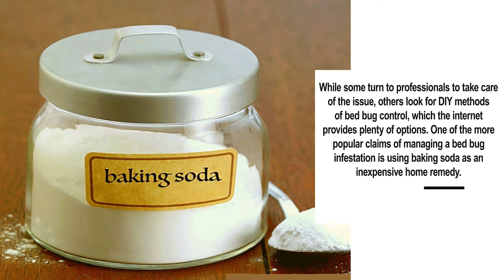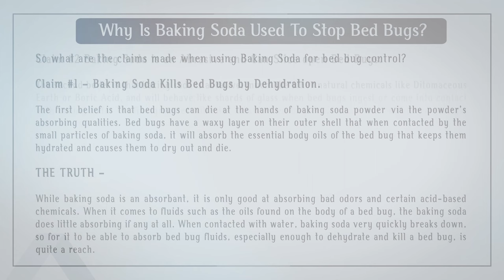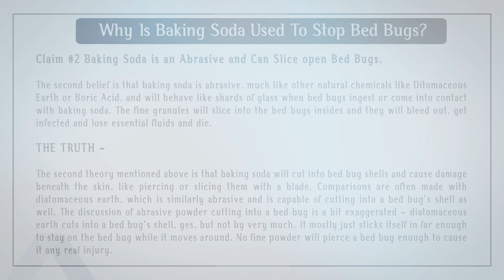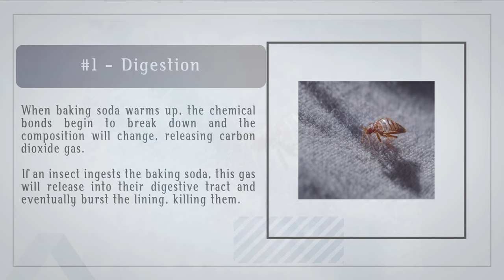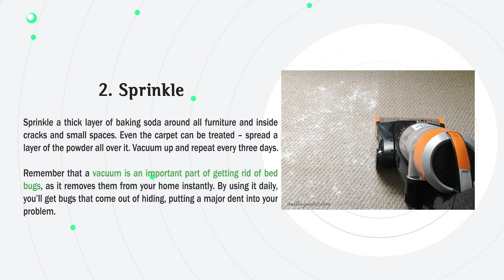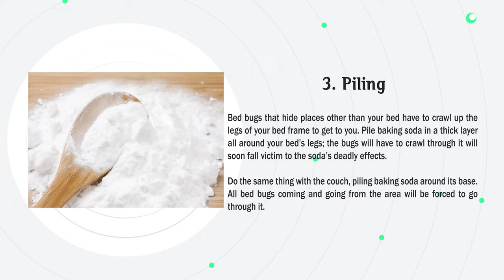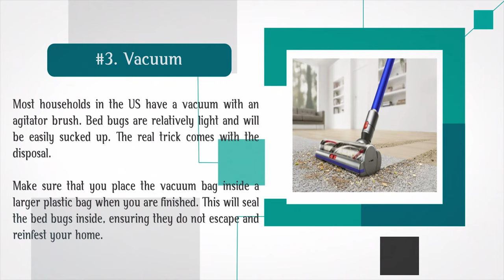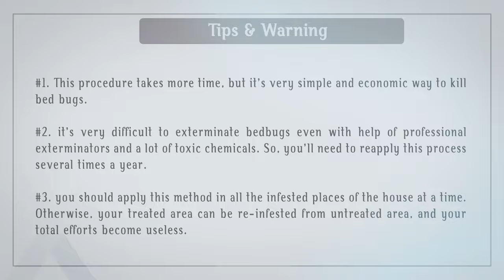How to Kill Bed Bugs Using Baking Soda | The Guardians Choice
Uh oh… you just found a bed bug. You probably trapped it and started looking around your pantry for something to kill it… baking soda? Can you use this simple household chemical to kill the bug? Will baking soda work to protect from a bed bug infestation?

While there isn’t any research into the topic I can find, I would not recommend using baking soda to try to kill a bed bug. There are more effective methods I will share with greater detail, but freezing the bug or killing it with heat will be much faster and more effective than trying to use baking soda to kill a bed bug.

Steamer for bed bugs

Best Bed bug trap

Best Bed Bug Spray

Bed Bug Killer Powder

Bed Bug and Egg Killer Aerosol Spray

Bed Bug Proof Encasement Protector

Best Bed Bug fogger

10 key moments in this video Recommended by Google

1. 00:27 Intro
2. 01:29 Why Is Baking Soda Used to Stop Bed Bugs?
3. 02:25 Baking Soda is Abrasive and Can Slice Open Bed Bugs
4. 03:24 Baking Soda Can Make Bed Bugs Explode
5. 04:42 Digestion
6. 05:34 Top 3 Ways To Use Baking Soda To Kill Bed Bugs
7. 06:44 Warning
8. 08:04 Plastic Bags
9. 09:15 Wash Your Fabrics
10. 10:15 Outro

✅ RELATED RESOURCES

✔️✔️ How to Get Rid of Carpet Beetles in Mattress

✔️✔️ how to keep flies away from my dog kennels

✔️✔️ Best Ant Baits & Get Rid of Ant Infestations at Home

✔️✔️ How To Get Rid Of Fruit Flies Effectively

✔️✔️ How to Swat Flying Insects Without a Fly Swatter

✔️✔️ How to Kill Bed Bugs With Steam - The Guardians Choice

✔️✔️ How to Control Midges - The Guardian's Choice

✔️✔️ How to Deter Bees - The Guardian's Choice

✔️✔️ How to Keep Flies Off Dogs - The Guardian's Choice

✔️✔️ How to Keep Flies Away From My Dog Kennels - The Guardian's Choice

🎵 Music Credit 🎵